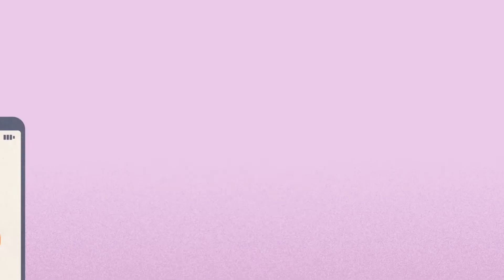App Commercial - Ace That Dyad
This was one of my first projects I worked on with a client. It was so much fun and I learnt so much!